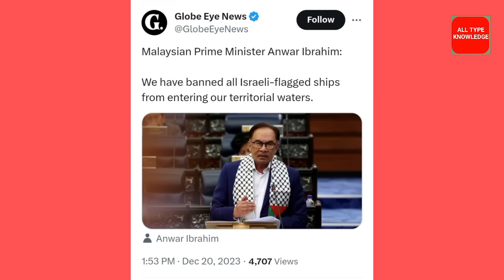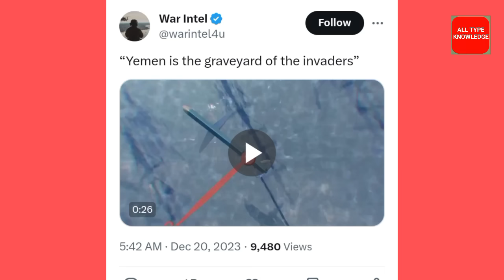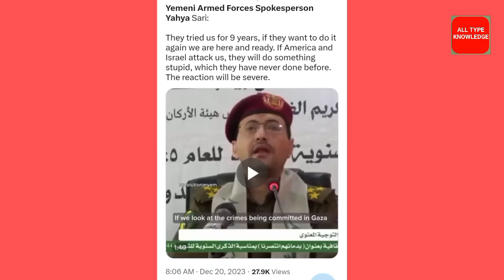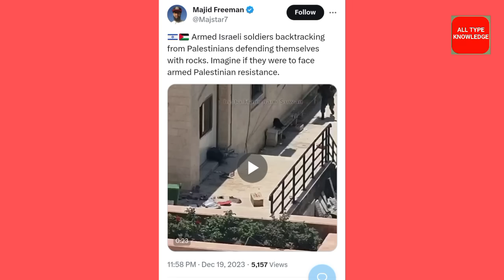अमेरिका के पसीने छूटे इसराइल गया | Israel Palestian Conflict New Update Today| Sharib Khan news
Yaman ke huti ladako ka samna karne ke liye America ka yudh pot red sea ki taraf ja raha hai yaman ki taraf se america ke jungi bede par drone se hamla kiya gaya
Al kasam brigade ne gaza me israeli seniko ko pichhe hatne par majbur kiya
ab ek baar fir se gaza me ceas fir hone ke liye ja raha hai
 है yemen ke huti group ne aaj fir se israeli cargo ship ko hijack kar liya
hamas ne bandako ke dusre group ko chhodne se inkar kar diya hai kyu ki israel cease fir ke niyam ka ulanghan kar raha hai
hamas ne israel ke 14 bandako ko chhoda israel ne filisteen ke 42 bandako ko chhoda
Filisteen or israel jung ke 48 din baad cease fir ka elaan hua jiske baad aaj gaza ki sadko par log nikle